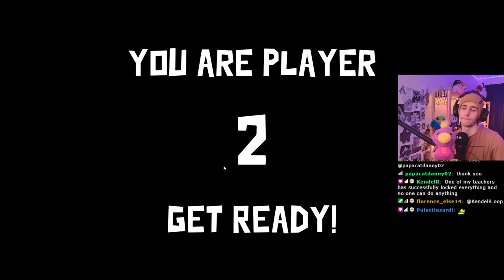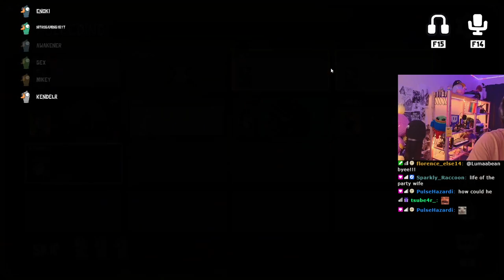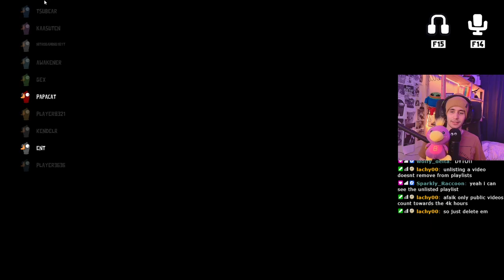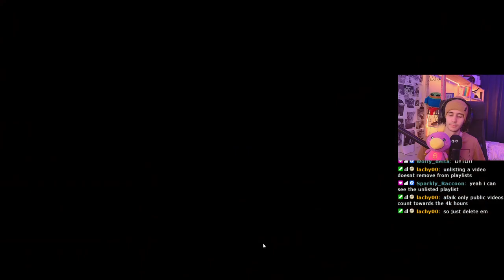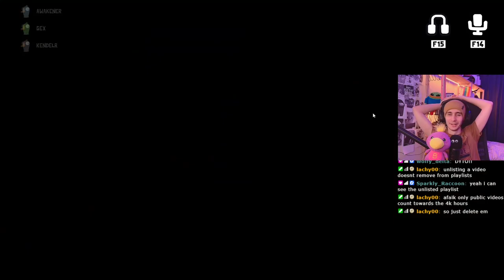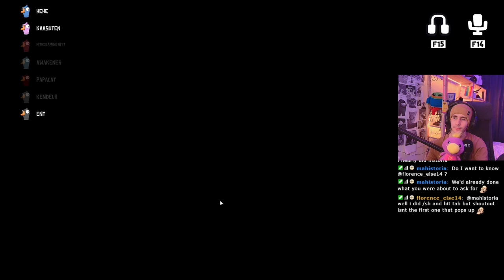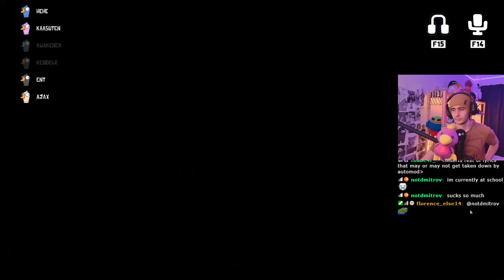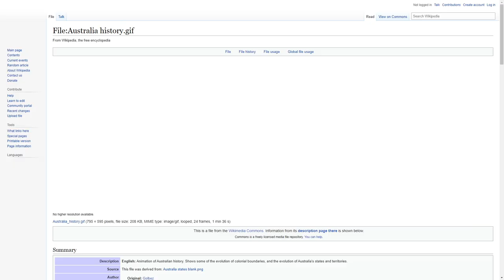Goose Goose Duck || 17th January 2023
Today Dytolan plays the Goose Goose Duck new desert map.

This is my Youtube VODS channel! I normally stream over on twitch but I also post content over on  @Dytolan  and  @DytolanClips .